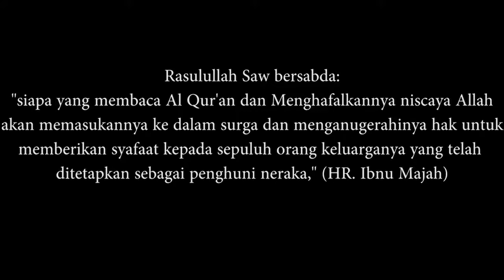Emotional Quranic graduation ceremony